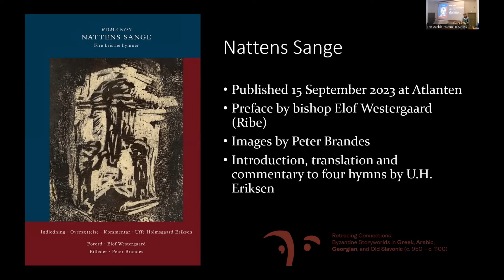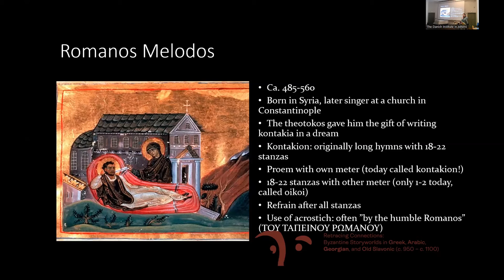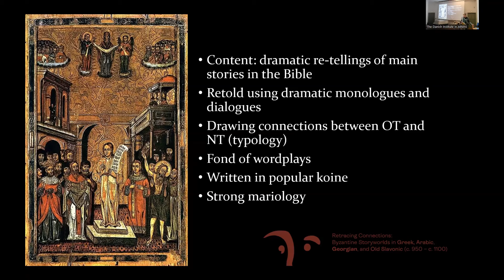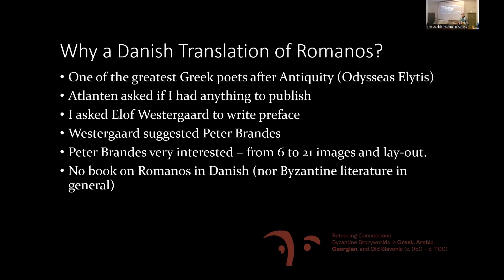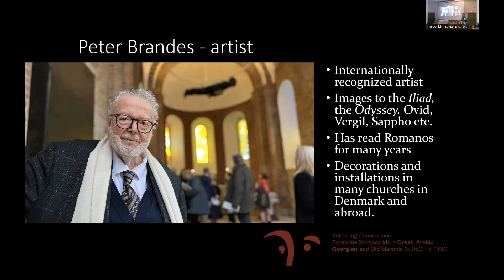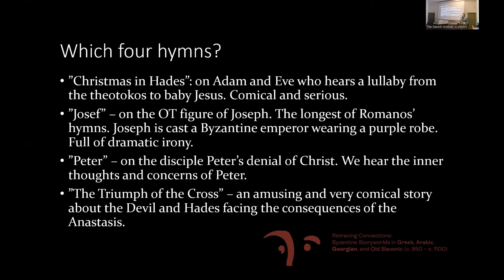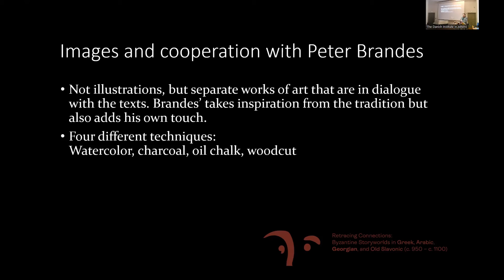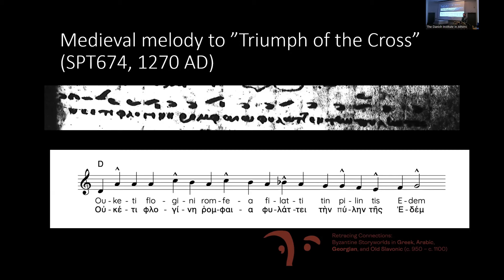Songs of the Night – Romanos the Melodist in Danish Translation | Uffe Holmsgaard Eriksen | 2024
In this lecture, Uffe Holmsgaard Eriksen will present his new book “Nattens Sange” (Songs of the Night) which is the first monograph on the byzantine poet Romanos the Melodist (485-560 CE) in Danish. The book contains an introduction, translation of four hymns (kontakia) of Romanos into Danish and a commentary on each hymn. The Danish artist Peter Brandes has made beautiful artwork for the book, and bishop Elof Westergaard (Diocese of Ribe) has written the foreword.
The name Romanos will be familiar to most Greeks and his Christmas kontakion Ἡ Παρθένος σήμερον will resound in the ears of all Greeks during Christmas celebrations. Romanos lived during the 6th century in Constantinople where he wrote his famous kontakia. He is said to have been born in Syria, perhaps a Jew by birth, and came to the capital of the Eastern Roman empire in the first decades of the 6th century. According to the legend, he received the gift of composing songs at Christmas Eve where he fell asleep during the service. The Virgin appeared in his dream and told him to swallow a scroll. He did so, woke up and began chanting Ἡ Παρθένος σήμερον. Although a few hymns of Romanos have been translated into Danish before, “Nattens Sange” offers new and fresh translations that try to capture the spirit of the poet. Romanos sang his kontakia to a broad audience and retold biblical stories where the congregation were invited to participate in the sacred events by witnessing dialogues between biblical characters and voicing their prayers and praises via the refrains. Romanos deserves a seat close to the much celebrate poets of ancient Greece. This is not only the opinion of many Byzantine scholars, but also of the Danish artist Peter Brandes. He has done artwork for several translations into Danish of ancient Greek and Latin poetry (Homer, Vergil, Ovid Sappho, Homeric Hymns) who first came to know Romanos as a young child through the beautiful Swedish translation of the Christmas hymn by Hjalmar Gullberg.  In the lecture, Uffe Holmsgaard Eriksen will share his thoughts on translating poetry from the 6th century into modern Danish as well as the collaboration with artist Peter Brandes.